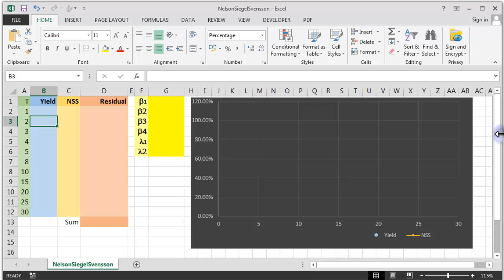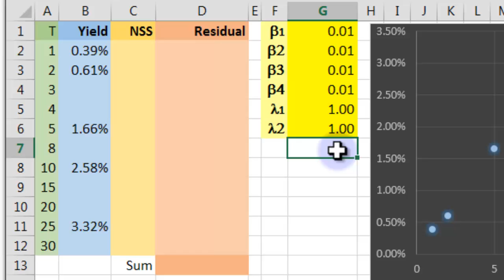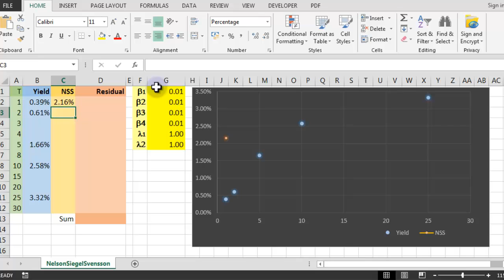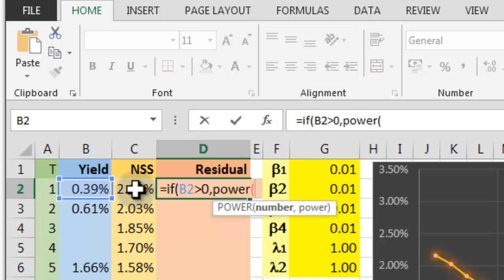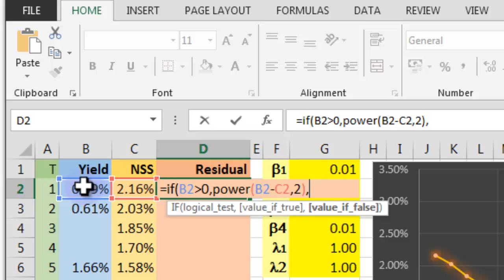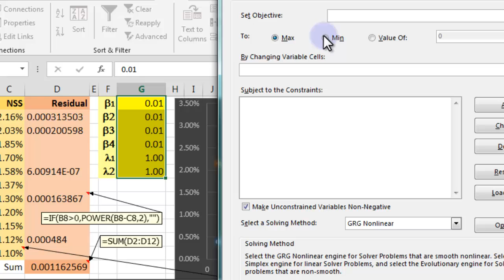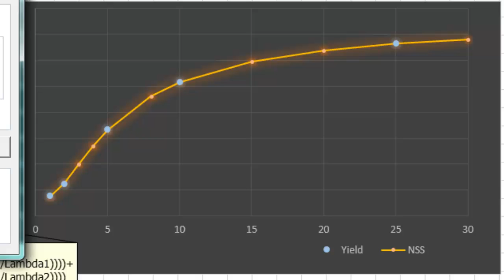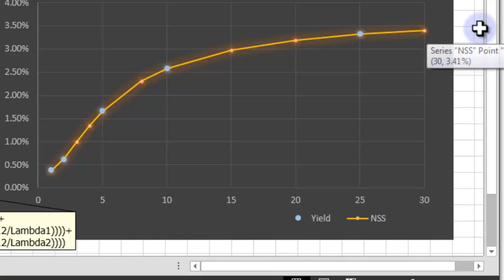Generating a Yield Curve with the Nelson-Siegel-Svensson Method, Excel Library, Video 00020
In this Excel Library video, we take a limited amount of bond yield information, and then extrapolate and interpolate from this a good-fitting yield curve which covers all the 'potential' rates in-between.

We do this using the Nelson-Siegel-Svensson method, via the Excel data tool, Solver, and minimise residual error squares to create a believable yield curve, despite a lack of complete information.

The main block of Nelson-Siegel-Svensson Excel formula code used in this video can be copied from here:

This MithrilMoney lecture was delivered by Andy Duncan, CQF.